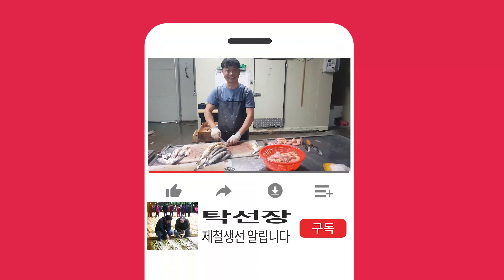7월19일(1물때) ,민어,병어,채낚오징어,홍어... 생선 경매 준비합니다. (목포 남도농수산 탁선장 010 3167 7150)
안녕하세요

폭우가 내리다 말다 하고 번개치는 새벽 아침입니다.

어제 위판장 생선경매가 쉬었고 오늘 위판하는 어선은 총13척 입니다.

두척은 민어를 잡아왔고 10척은 병어, 외지어선2척은 채낚오징어, 그리고 1척은 홍어를 잡아와 위판 대기하고 있습니다.

아침식사 맛있게 드시고 즐거운 하루 보내세요.